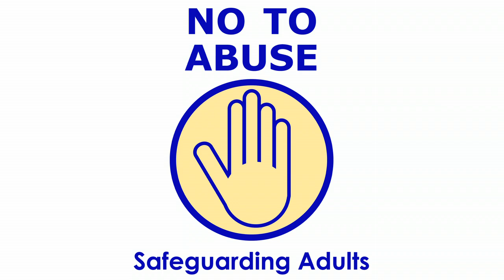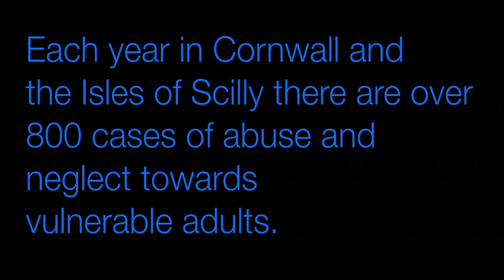If You See Something Say Something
Safeguarding Adults in Cornwall and the Isles of Scilly.  An introduction to safeguarding vulnerable adults from abuse and neglect.